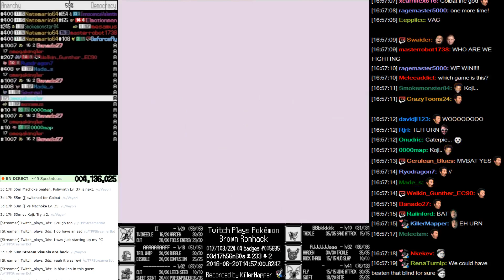Gym 5 defeated! - Twitch Plays Pokemon Brown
Already got 5 badges in the Brown run!